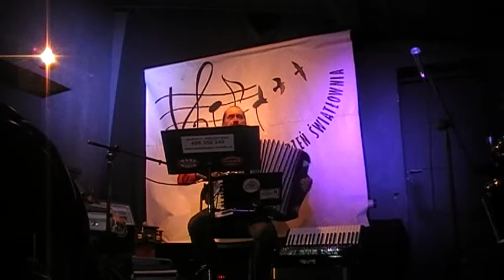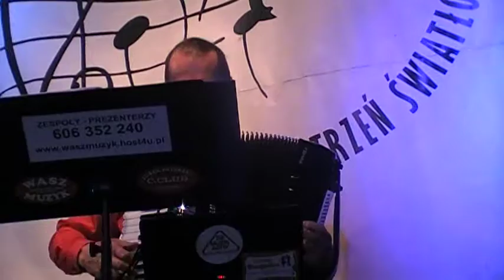Jurek Paterski, gadające akordeony, światłownia, 26/05/17